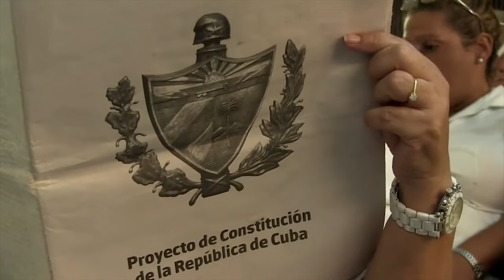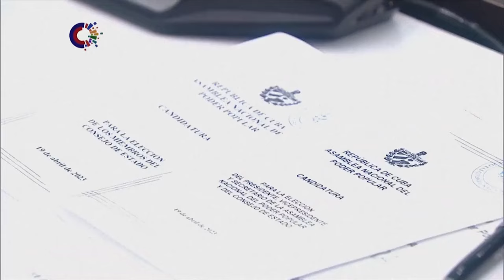(Versión No corregida) "Europa debería expresar modestia al dar a Cuba lecciones democracia o DDHH"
(Estamos trabajando para subir de nuevo este video con el audio mejorado. Pedimos disculpas por el fallo en la grabación). Cubainformación.- Salim Lamrani, doctor en Estudios Ibéricos y Latinoamericanos por la Universidad de la Sorbona y profesor de Historia de América Latina en la Universidad de La Reunión, ha escrito once ensayos, diez de ellos sobre Cuba: sobre su historia y sobre las relaciones con Estados Unidos. Realizamos esta entrevista en el marco del XVII Encuentro Estatal de Solidaridad con Cuba, realizado en la provincia andaluza de Málaga, durante los días 4, 5 y 6 de octubre de 2024.